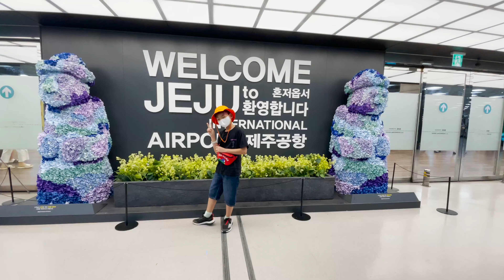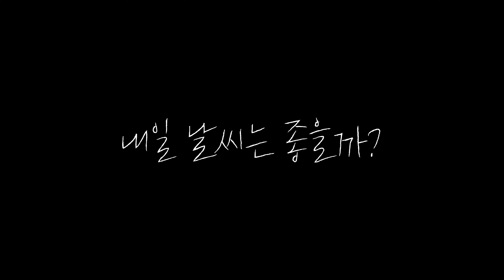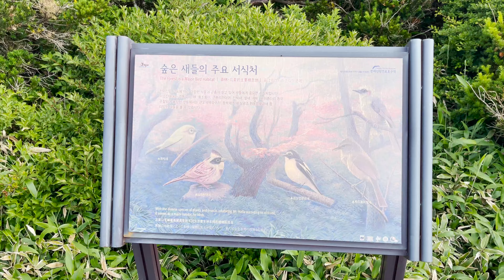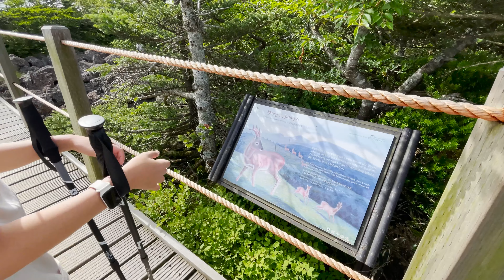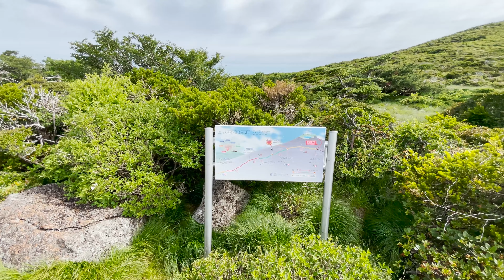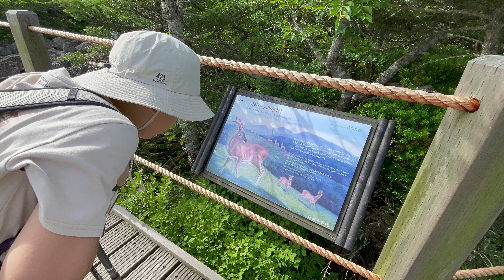다시 찾은 제주, 도전과 성취의 기쁨⛰️🥾😊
안녕 제주! 우리가 또 왔어!
지난번 강풍으로 중도 하산 하였던 한라산 영실코스!!!
우리에게 포기란 없다, 잠시 물러날 뿐!
우리들의 도전들이
하나 하나 성취 될 때
비로소 우리들의 꿈에
다를 수 있지 않을까?

00:00 우리들의 도전
00:17 다시 제주도로
02:57 한라산 등반 시작
06:58 백록담이 보이다
09:37 하산

아들아 뭐할까? 블로그 주소